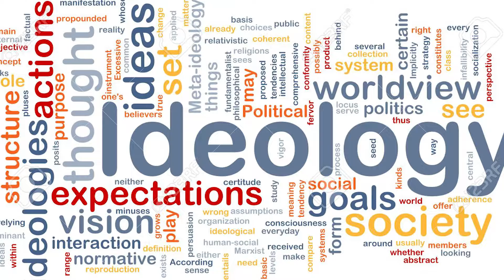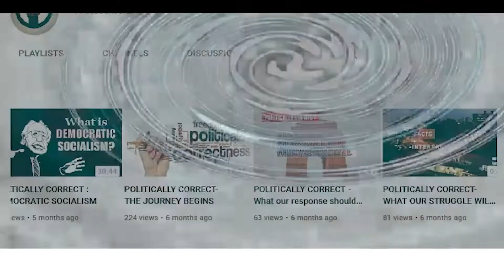Prof. D K Giri on Political Ideology: Reality and Myth in India